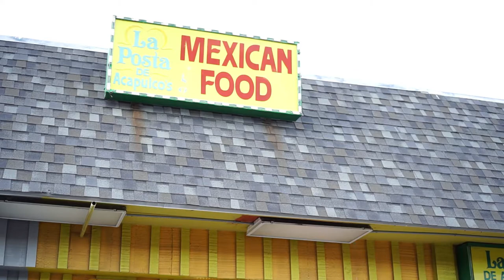Burrito Boys Club | Season 2 Episode 4 | La Posta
In this episode of the Burrito Boys Club we travel to Campo Road to get some burritos from La Posta de Acapulco.